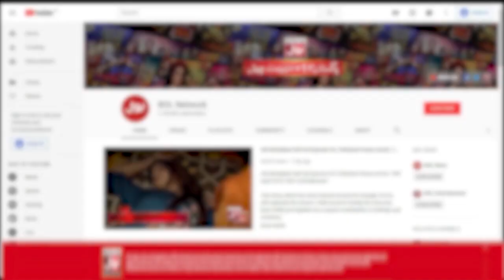Hareem Shah Talks About Her Husband | Hareem Shah Exclusive Interview After Video Leaks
Hareem Shah Talks About Her Husband | Hareem Shah Exclusive Interview After Video Leaks | Mathira Show

Hareem Shah Talks About Her Husband| Mathira Show | Complete Show | 15th March 2023 | Hareem Shah Started Crying In Live Show | Mathira Show | Teaser | BOL Entertainment | Sandal Khatak Shocking Revelation | Hareem Shah Leaked Video | Hareem Shah Media Talk | Latest Interview | Hareem Shah Video Goes Viral | Leaked Video | Famous Tiktoker | Social Media | BOL Entertainment | Hareem Shah Crossed The Limits Of Immorality | Tiktoker Again Criticized By Fans | hareem shah tiktoker | tiktoker criticized nay fans | Tiktoker Crossed her limits | latest news | Instagram post| Hareem Shah | Hareem Shah Post | Hareem Shah Insta post | Hareem Shah Criticized | Hareem Shah famous Tiktoker | Hareem Shah Viral | Hareem Shah Viral Post | Hareem Shah Fans | Hareem Shah Video | Hareem Shah On Screen | Hareem Shah On Social Media | Hareem Shah | How Hareem Shah Became Millionaire? | Hareem Shah Success Story | hareem shah interview | hareem shah new video | hareem shah video | mathira | mathira show | mathira show on bol | mathira meme | mathira roasting tiktokers | hareem shah and bilal shah interview | hareem shah and bilal shah video | hareem shah latest interview | bilal shah | bilal shah and hareem shah | bilal shah in the insta show | hareem shah in the insta show | hareem shah and bilal shah love story  | Why Did Hareem Shah Choose Bilal Shah? | Hareem Shah and Bilal Shah